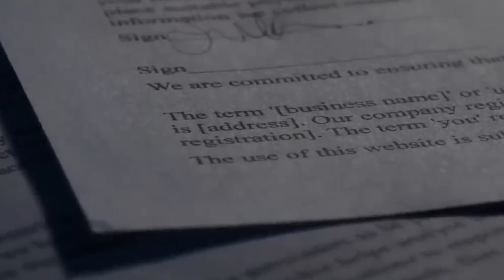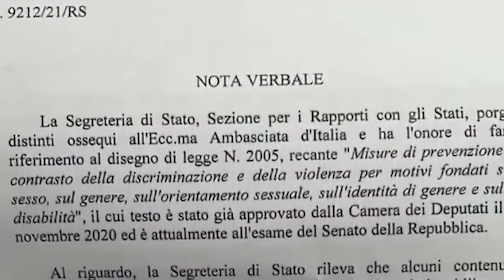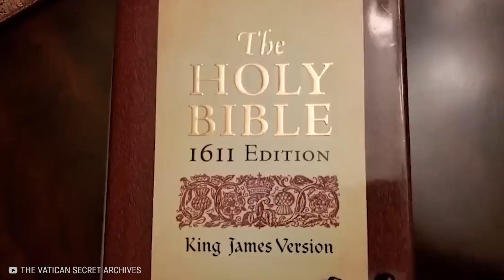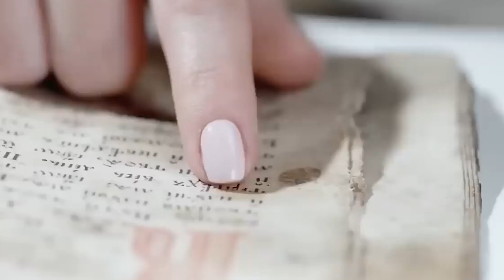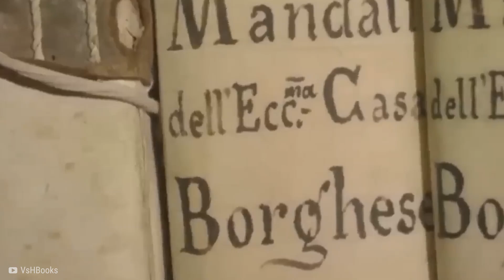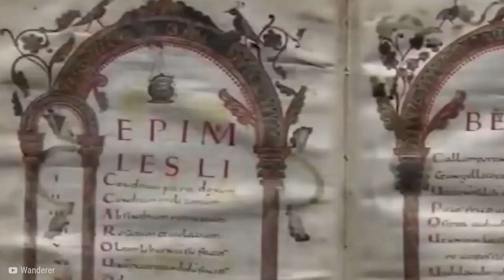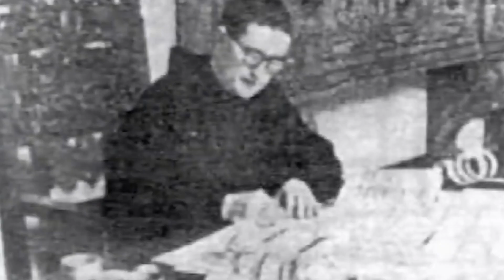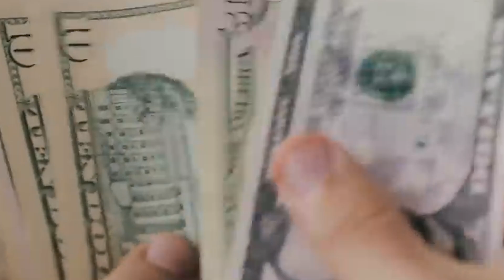15 Secretos Que El Vaticano No Quiere Que Sepas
💎  El Vaticano guarda oscuros secretos que poco a poco se están revelando y que deben ser abordados debido a los inquietantes incidentes en su pasado. Desde los secretos de Fátima hasta el cronovisor. He aquí quince secretos que esconde esta espléndida y prestigiosa nación.